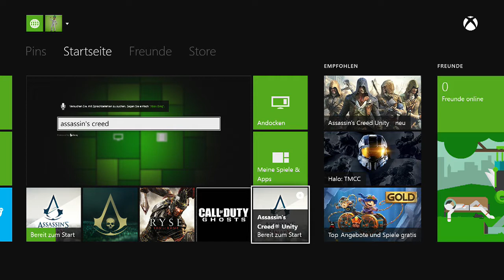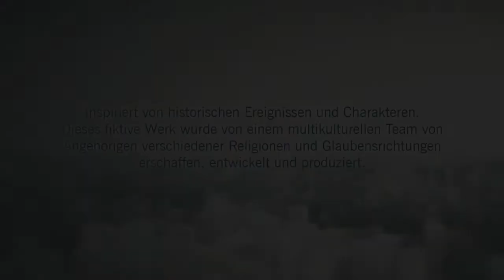Assassins Creed Unity [X-One] [Prolog] [HD]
Hier ist der siebte Teil der Let's Play Reihe zu Assassins Creed rund um Altair, Ezio, Conner, Edward und Arno.
Viel Spaß bei den Action-Adventure Episoden, habt Spaß und bei Fragen und Anmerkungen schreibt mir bitte ne PN oder nen Comment. =)

Bild und Ton Material sind Eigentum von Ubisoft und werden zu Unterhaltungs- sowie Monetarisierungszwecken laut der Material Usage Policy genutzt.